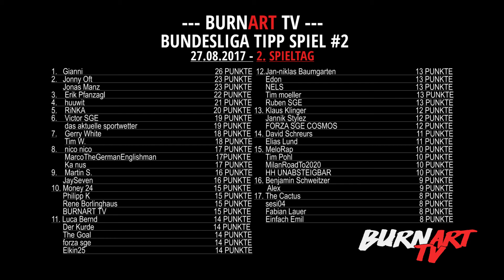HAPPY BIRTHDAY ENDLESS PAIN ALL ! | BURNART TV #627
Endless Pain all hat Geburtstag und natürlich wünschen wir ihm alle einen geilen Tag! Und weil er so ne kleine Nervensäge ist, was seine Geistergeschichten angeht, bekommt er auch eine kleine Geschichte von mir... aber nur weil er Geburtstag hat :D